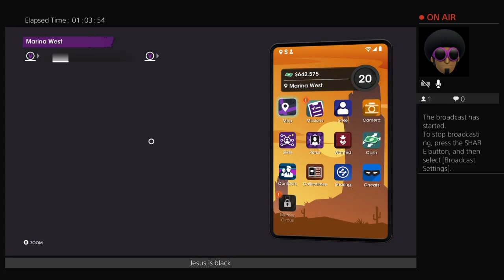Saint's Row and Everything Wrong with It. Part 1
My take on this great and fun game.